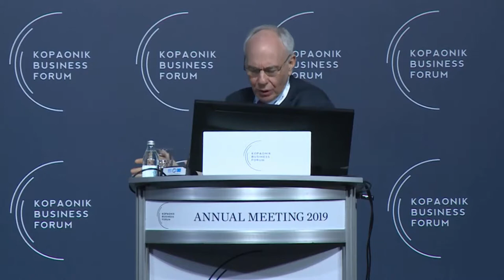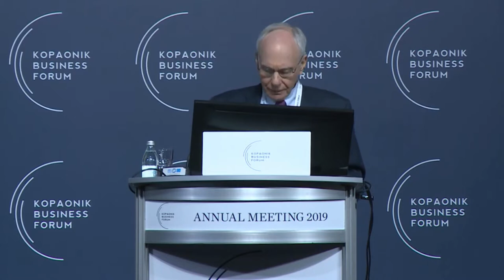Kopaonik Business forum